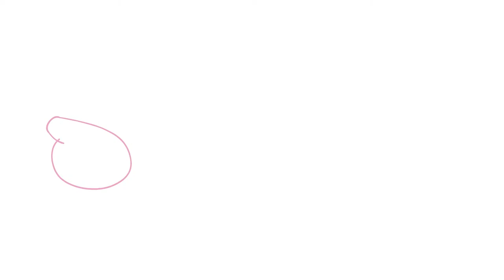Peppa Pig Surprise Eggs | Learning for Kids